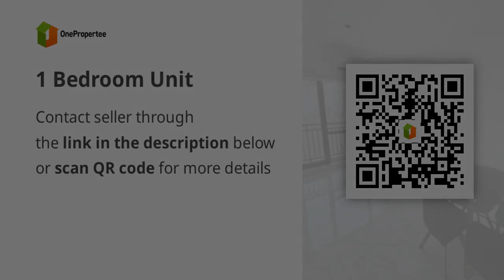1 Bedroom Unit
1 Bedroom Unit
Condominium/Apartment Type: Condotel
Number of Bedrooms: 1
Number of Bathrooms: 1
Unit Size in sqm: 28 sqm.